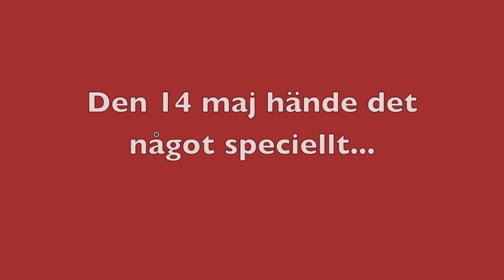En dag hände det något speciellt...